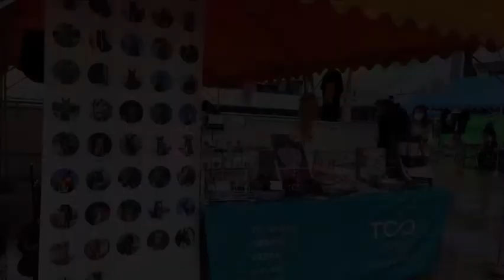【TCC】イベントで京都競馬場に行ってきました&馬の歯のお話｜TCC Therapy Park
【シェルターサポーター募集中！】
TCCでは引退競走馬のためのホースシェルターを支えるシェルターサポータを募集しています。

※こちらの動画はシェルターサポーターへの先行配信動画であり、内容3〜5ヶ月程度以前のものとなります。

各種SNSでもたくさんの情報を日々UPしていますのでこちらも是非チェックしてくださいね☆
【TCC official】